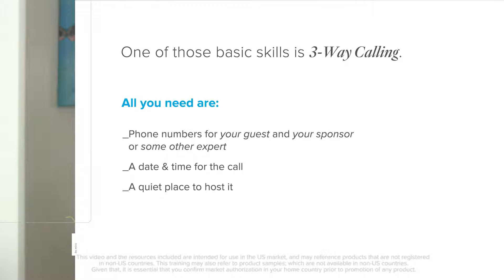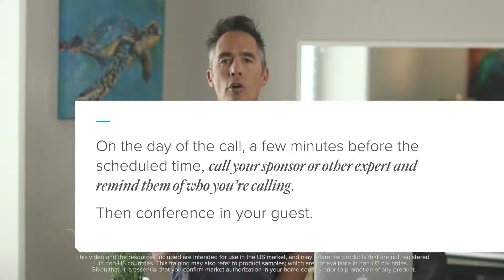LifeVantage Training Series Part 4 How To Setup A 3 Way Call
weight watchers axio eric worre nutrition probiotic dr mccord dog health horse health cat health